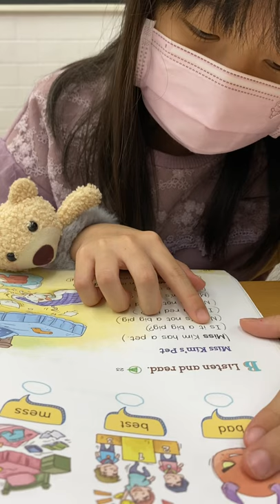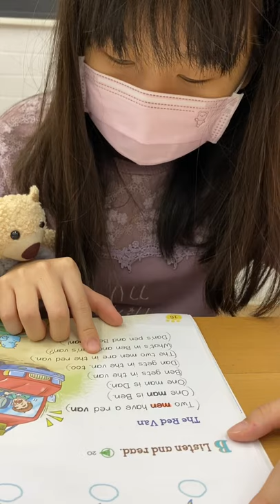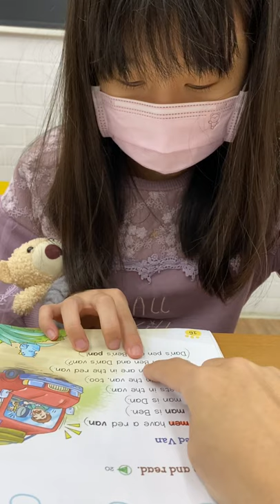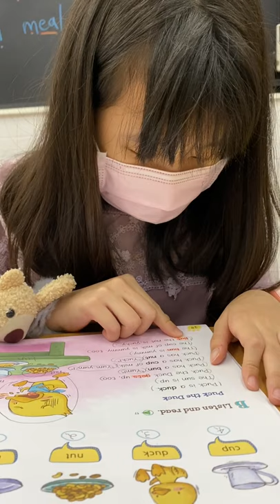好學英文｜《劍橋Starters每日班》20211208_Read Aloud by Amy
≡ 好學英文 ≡
我們優等x好學孩子的故事都紀錄在《語言學習記錄》
≡ 好學特色 ≡
☞ 語言引導師個別引導
☞ 差異化教學因才施教
☞ 培養自主學習力
☞ 正向態度培養學習成就感
☞ 結合108課綱核心素養
☞ 跨領域英文學習
☞ 互動英文學習App
☞ 點讀筆延伸學習
優等國小部／國中部／高中部
學科教學｜好學英文｜邏輯數學｜桌遊｜STEAM實驗｜英文故事音樂繪｜TLG英文音樂｜RK英文非洲鼓｜LEGO動力機械｜LEGO機器人程式設計｜親職教養｜
優等文理補習班（好學基地）
高雄市前鎮區英德街723/747號